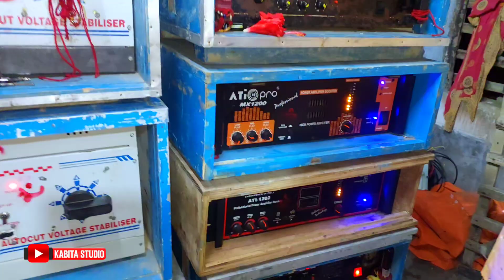Maa Nachinda Sound New Setup নতুন স্পিকার চেকের ডায়লগ দিয়ে টেস্টিং শুরু || নন্দীগ্রাম আসদতলা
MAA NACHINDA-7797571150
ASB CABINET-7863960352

KABITA STUDIO